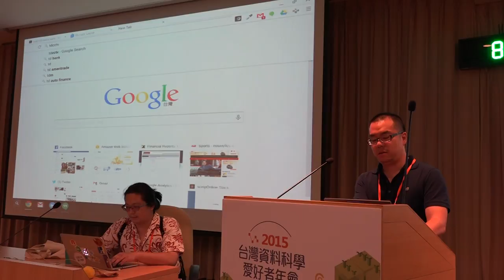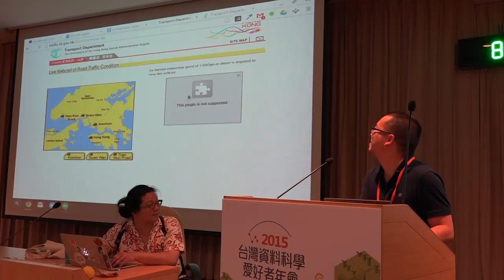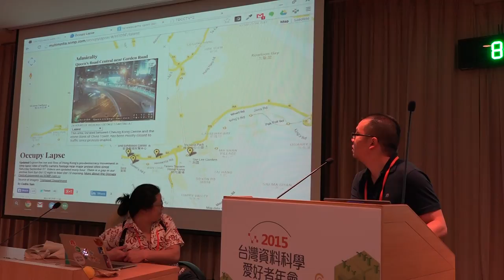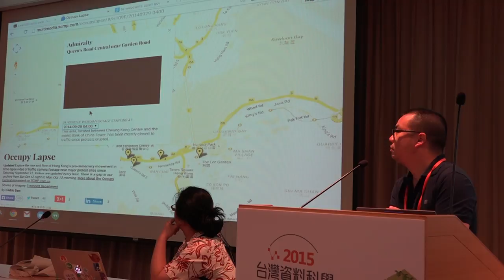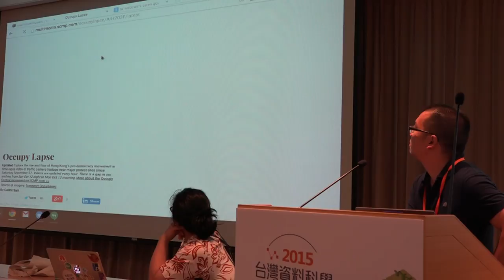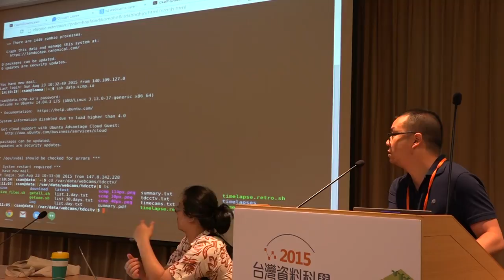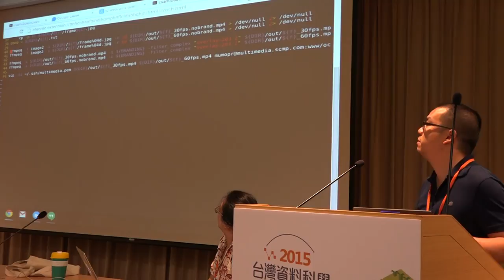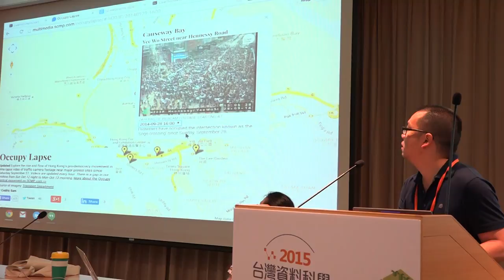g0v tw hackath15n 中場短講 OpenData X 雨傘佔中 Cedric 2015資料科學黑客松